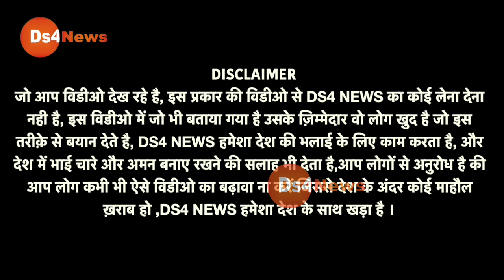चुनाव आयोग की PMO से हुई बात चीत पर मचा बवाल! Akhilesh Yadav ने दे डाली चेतावनी | Modi Live | Yogi